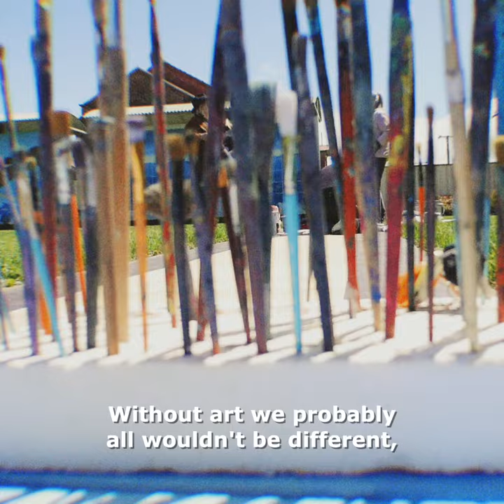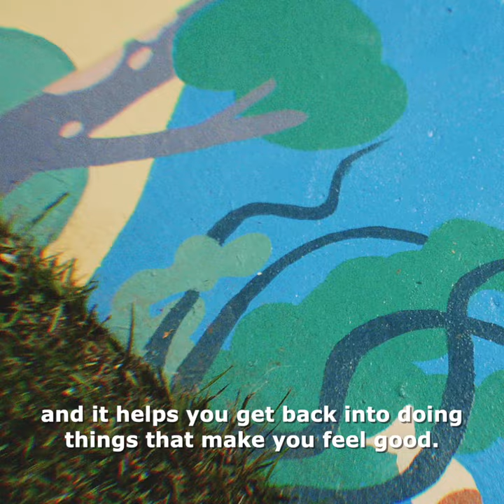Art Bomb 2022 - Mental Health Week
Mental Health Week 2022, local artists teamed up with the community for the Art Bomb Pavement Art Project, transforming Mural Park pavement into a community artwork.

From the 8th to the 16th of October, the Art Bomb engaged local artists and community members to raise awareness and reduce mental health and wellbeing stigma.

The Council thanks the Robinson Brothers for filming Art Bomb and the artists and residents who donated their time and vision.

During Art Bomb, Julian Bale and local artists transferred an outline onto the pavement and encouraged residents and visitors to colour a new design each day.

Everyone can now walk over and engage with the artwork as part of our everyday life and build awareness of how we can all take small steps to support our own and others' mental health and wellbeing.

Mental health issues affect more than one in five Australians every year, so it is vital to encourage Tasmanians to stop and think about what we need to maintain our mental wellbeing and have the support to reach out for help if we need it.